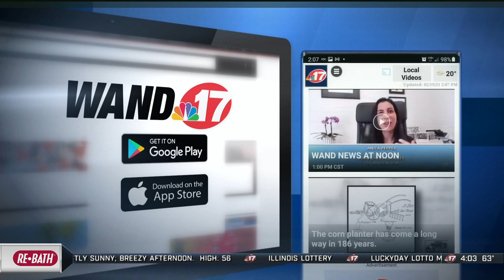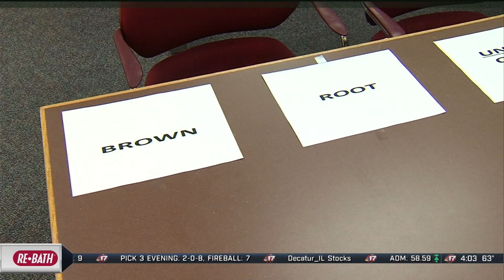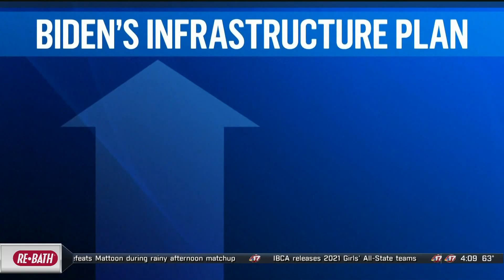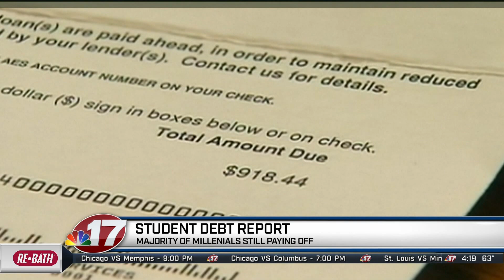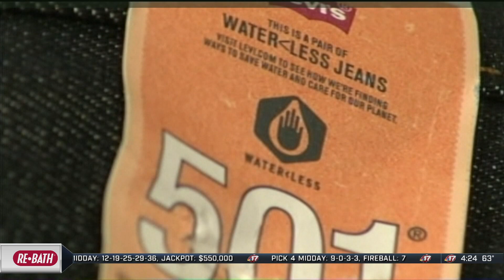04-12-2021 4 PM ANCHORING